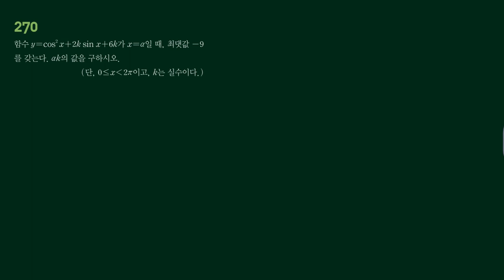일등급만들기 수1 270